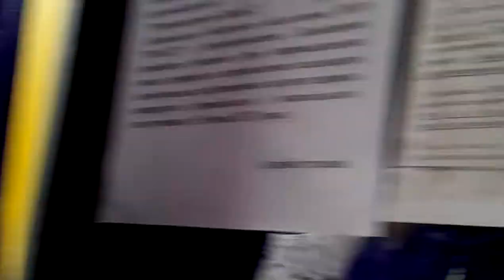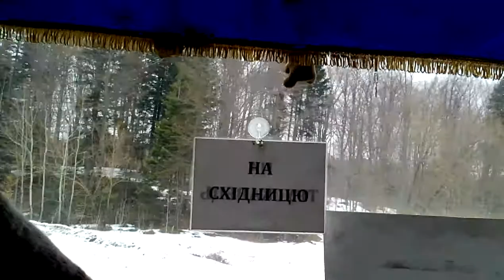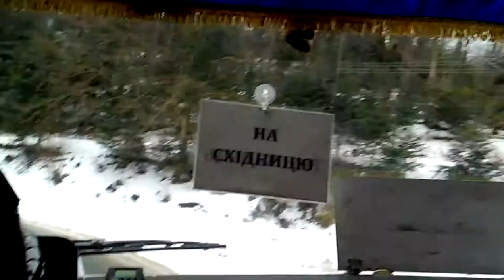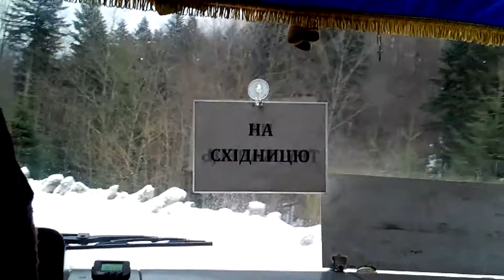Крутий гірський спуск на перевалі Східниця-Борислав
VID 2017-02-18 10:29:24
Нефтескважина 3:30

Крутой горный спуск на перевале Сходница-Борислав